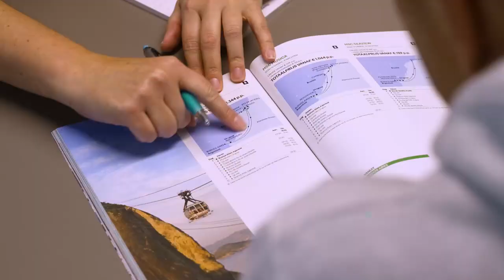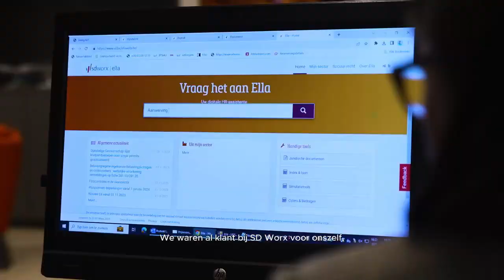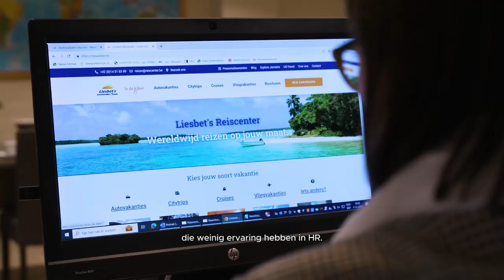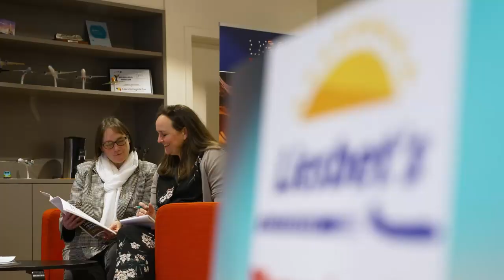Klantenverhaal - Liesbets Reiscenter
Liesbet vertelt hoe het proces tot de aanwerving van haar eerste werknemer verliep.